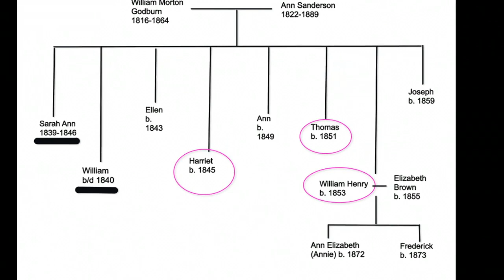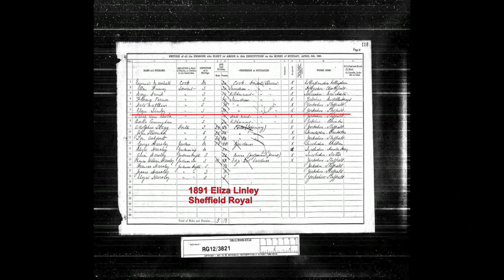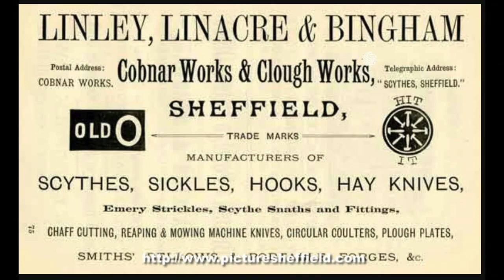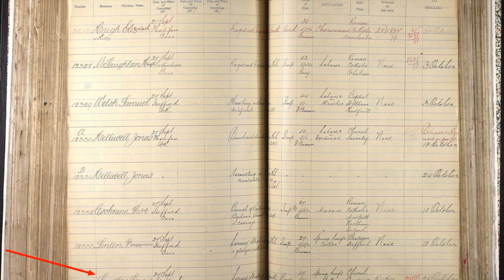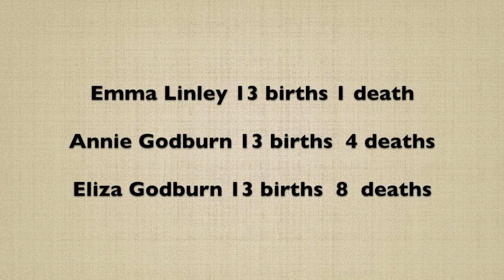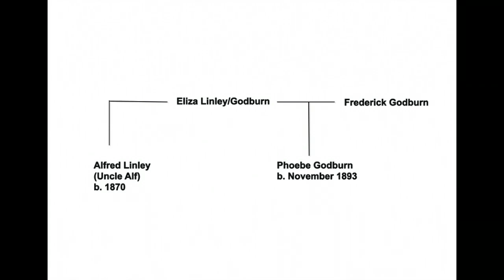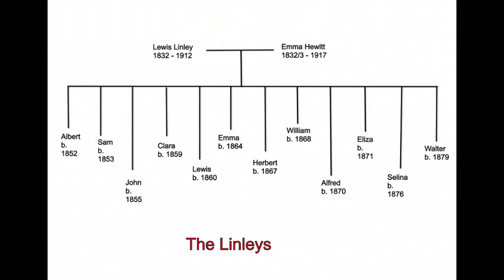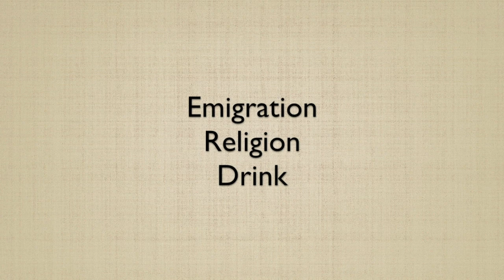The Godburn Story Part 4 : Fred and Eliza and the Linleys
My Great Grandparents - and the family of my Great Grandmother Eliza Linley